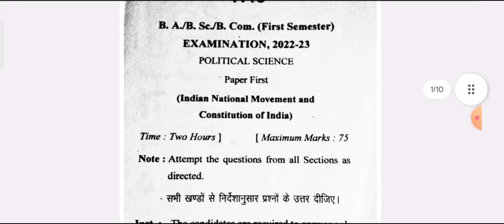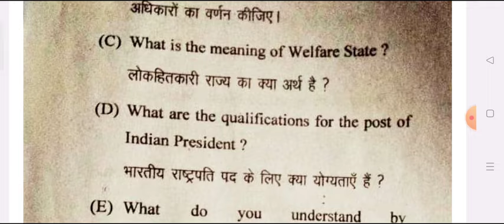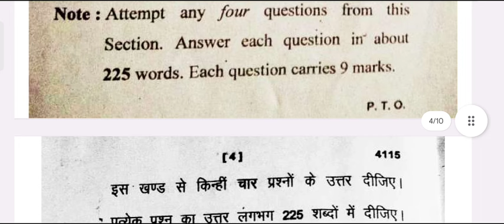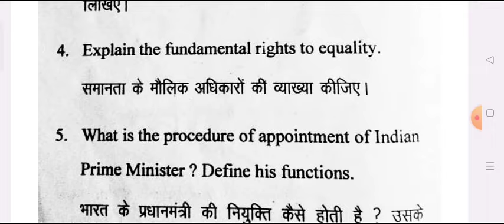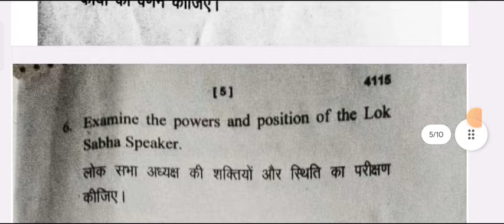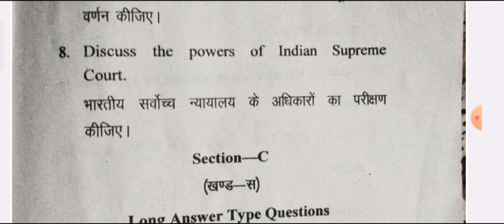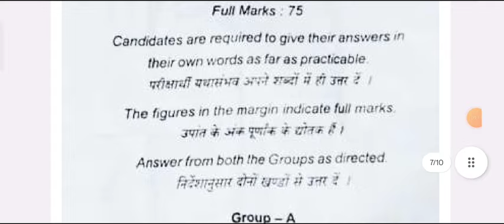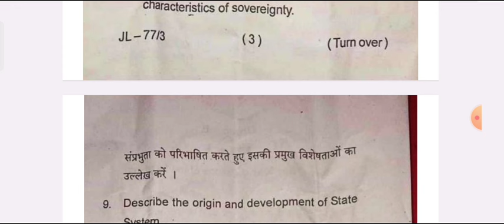Political Science Model Paper B.A 1st Semester 2025 | ba 1st year rajniti shastra question paper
Hello

BA 1st semester political science question paper 2024 vbspu
BA 1st semester rajniti shastra model paper 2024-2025
 political science question for ba first semester exam 2024 vbspu
ba first semester rajniti shastra exam 2024 ballia university

b.a 1st sem political science question 2024-25

b.a 1st semester political science model paper 2024-25

ba 1st semester political science question azamgarh university

b.a first semester exam 2023 political science jncu
ba 1st semester political science question 2024-25 sidhart university
b.a 1st semester rajniti shastra 1st paper 2024 azamgarh university
ba first year 1st semester rajniti shastra jncu
b.a first semester rajniti shastra question 2025

ba first semseter rajniti shastra important question ballia university
ba fast semester political sciene model paper 2024 ballia university
b.a 1st semester rajniti saster question paper mjprau
b.a first year rajniti sastra question answers 2024 purvanchal university
political science model paper ba 1st semester 2024 jncu
b.a first year political science question answer 2024-25 sidharth university
BA 1st semester political 2024 model paper
BA first semester political science question paper 2024 csjmu
most important question for political science ba 1st semester 2025

ba 1st semester political science question pdf 2024 msdsu

BA first year political science very important question 2024-25
b.a 1st year ba 1st semester political science very imp question 2024-25
ba 1st semester political science question answers 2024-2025

b.a first semester rajniti shastra model paper 2024 msdsu
राजनीति शास्त्र मॉडल पेपर बी ए प्रथम  वर्ष 2024-25
ba first year 1st semester political science question 2024-25

ba 1st semester political science important question 2024 ballia university
ba first semester politicl science notes 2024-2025
b.a 1st semester political science book 2024 rajju bhaiya university
ba first semester rajniti shastra important question 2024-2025
political science question answers ba 1st semetser 2024
b.a 1st semester political science model paper 2024 rmlau
political science model paper ba 1st semester ballia university
avadh university political science question answers 2024-25
BA first year rajniti shastra important question ballia university
BA first year rajniti shastra mahatma gandhi university
b.a 1st semester political science ballia university
political science important question ba 1st semester
political science most important topics
political science exam ba 1st semster